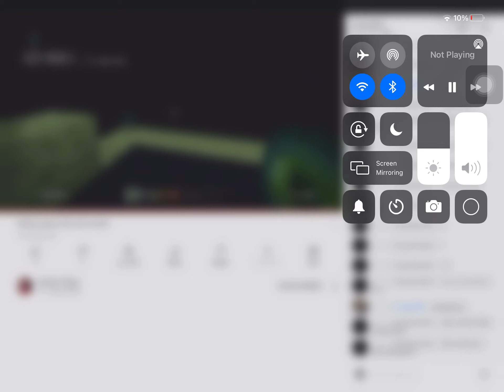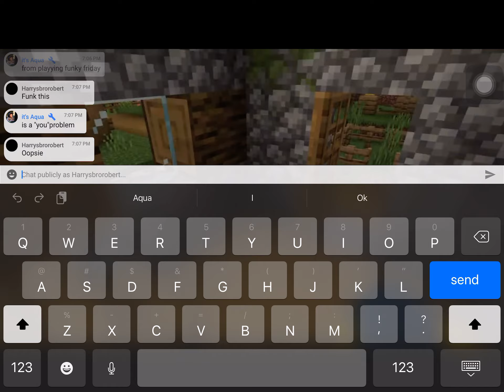Helios plays vs ended dragon